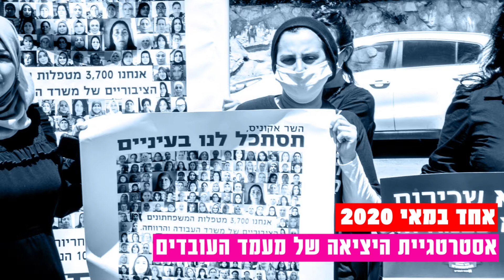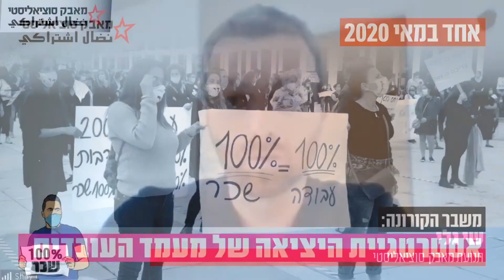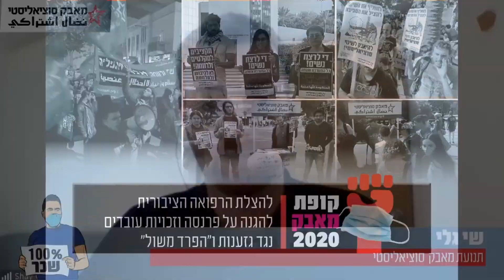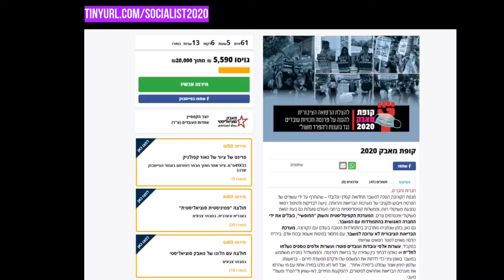משבר הקורונה: אסטרטגיית היציאה של מעמד העובדים | מאבק סוציאליסטי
מעמד העובדות והעובדים צריך לגבש "אסטרטגיית יציאה" עצמאית משלו ממשבר הקורונה – ולכך מוקדש הפאנל המאורגן על ידי תנועת מאבק סוציאליסטי

הדוברות והדוברים:
■ חנוך לבנה, יו"ר האופוזיציה בהסתדרות
■ ענבל חרמוני, יו"ר איגוד העובדים הסוציאליים
■ עמי וטורי, מזכ"ל שותף של ארגון כוח לעובדים
■ ג'קי ברי, אחות טיפול נמרץ וחברת הנהגת יוניסון - איגוד עובדי המגזר הציבורי בבריטניה
■ שיר מאור - אחות בית חולים
■ אייל יבלונקו - מורה וחבר הסתדרות המורים
Socialism.org.il